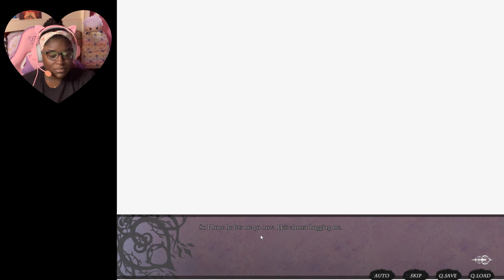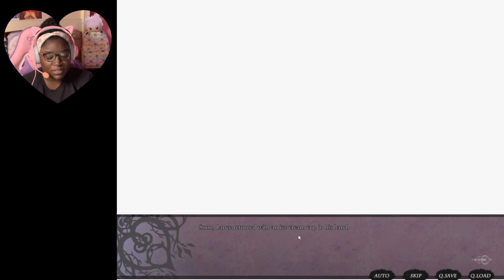NAMELESS: THE ONE THING YOU MUST RECALL #14 | You're not boring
With her parents living overseas, MC was left all alone after her grandpa's death. She started to rely on her dolls to escape from her loneliness. Then, one day, she had a dream about feathers coming out of her diary and when she woke up, she heard strange sounds coming from her kitchen...

Tei
Yeonho
Yuki
Lance
Red

Portions of the materials used are trademarks and / or copyrighted works of Cheritz. This material is not official and is not endorsed by Cheritz.